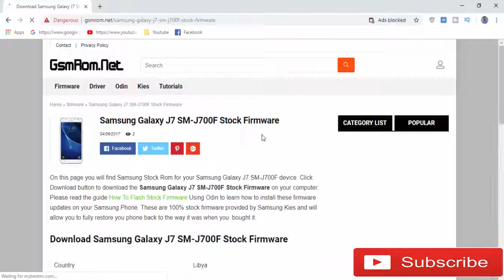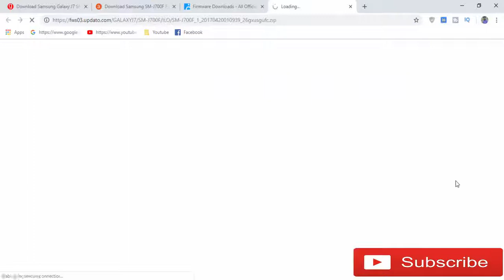Download Samsung Galaxy J7 SM-J700F Stock Firmware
we have managed to share the Original Samsung Stock Rom (firmware) for all the available Samsung Devices. we will give you a tutorial on how to update the firmware of your Samsung Galaxy J7 SM-J700F .

Required for this is:
- your Galaxy J7 SM-J700F, with at least 30 percent charge.